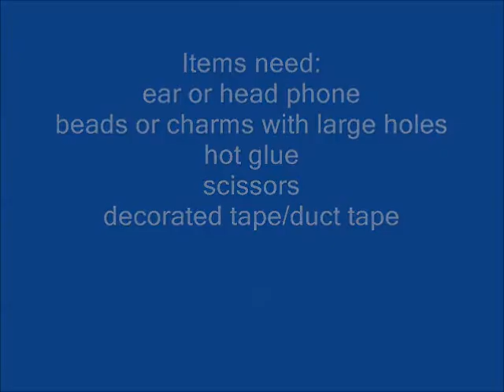How to make ear caps for your phone or mp3 player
simple craft using an old ear phone jack ,hot glue, decorated tape, and charms.
song: George Street Shuffle